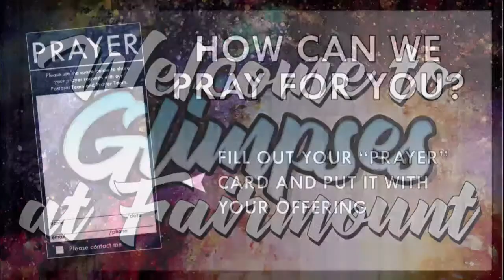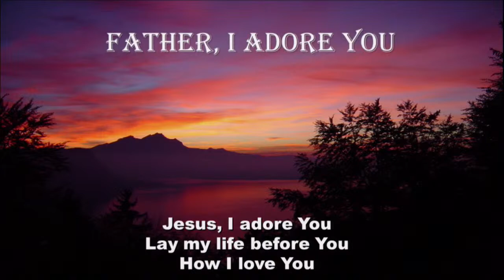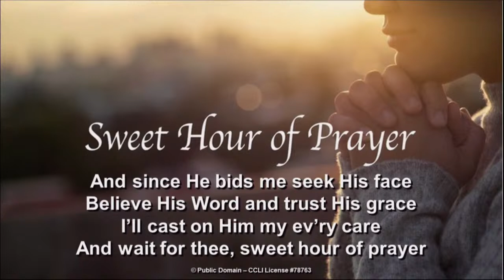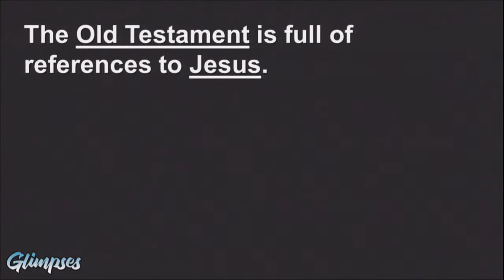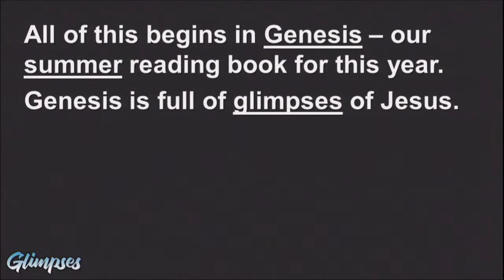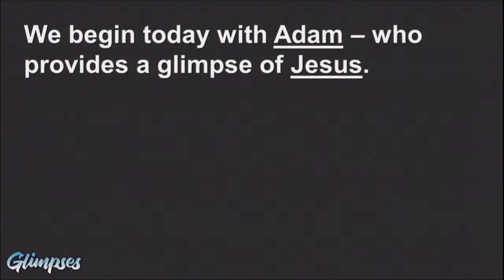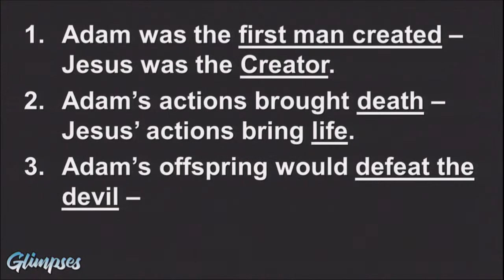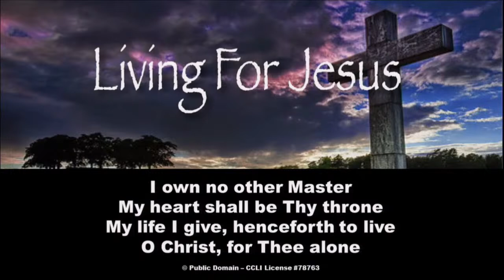Adam (Traditional, June 19, 2022)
Fairmount Christian Traditional Service, June 19, 2022
CVLI License #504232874, CSPL Streaming License #122248